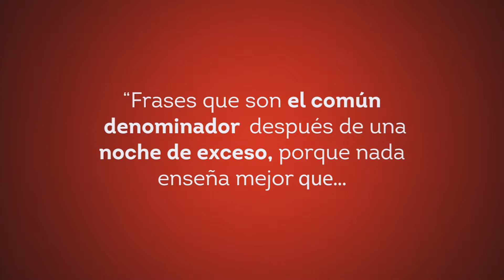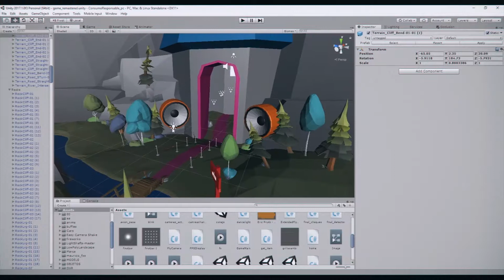Beerland - Caja Negra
FePI Rosario 2017
Premio: PLATA
Categoría: Digital.
Sub-Categoría: Innovación digital, Ideas no tradicionales que le permitan a los consumidores interactuar con la marca a través de dispositivos digitales.
Producto / Servicio: Cerveza.
Anunciante: Cerveza Santa Fe.

Ficha Técnica:
Agencia: Caja Negra.